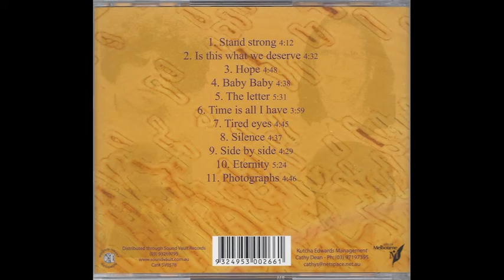Kutcha Edwards - Hope